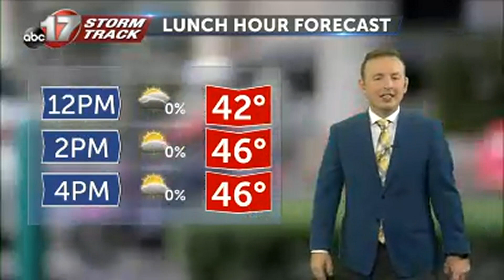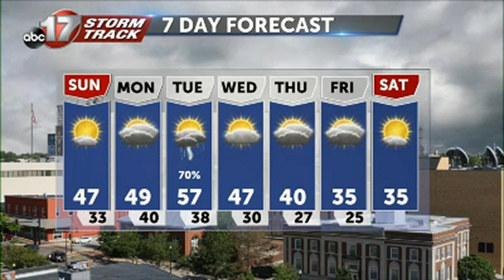Tracking stubborn clouds for Sunday